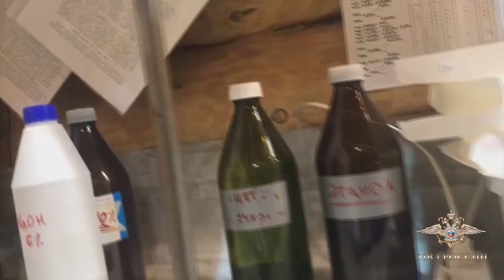Сотрудники МВД России пресекли деятельность подпольной нарколаборатории